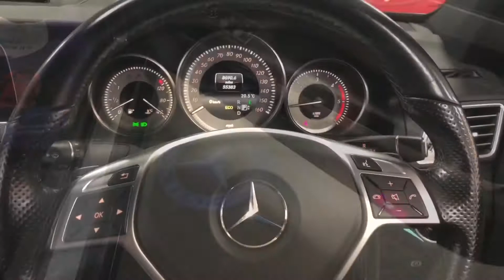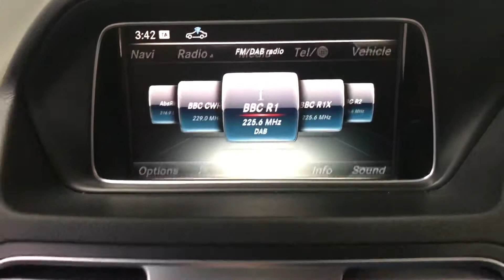2016 16 MERCEDES-BENZ E-CLASS 2.1 E220 BLUETEC AMG LINE 2d 174 BHP video walkaround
We are delighted to offer this 2016 (16 reg) Mercedes E Class E220 AMG Line, which is sold with an MOT until December 2021, plus the benefit of 4 Mercedes services, the last 1 carried out @52,545 miles in December 2020. Specification on this E220 AMG Line Auto Coupe includes , satellite navigation, parking sensors, climate control, cruise control, heated front seats, bluetooth preparation, DAB radio, paddle shift and 18 inch AMG alloy wheels.